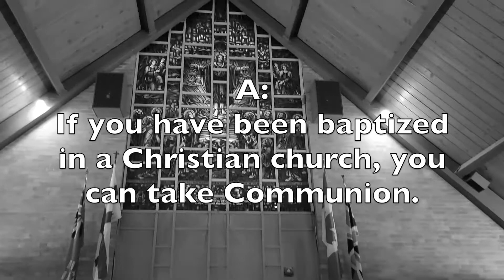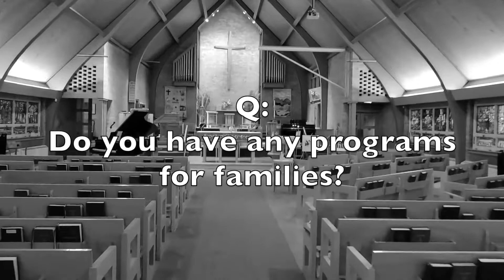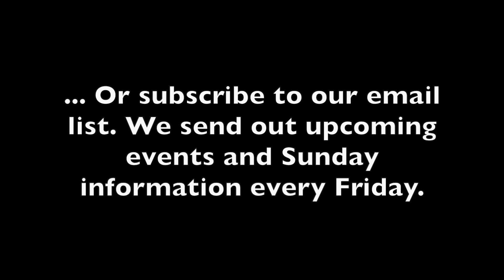Thinking of Visiting St. Matthew's?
Are you thinking about visiting St. Matthew's, but do you have a few questions? You are more than welcome to attend, even if you have never been to church before. We have prepared a brief video answering some of the questions you may have.